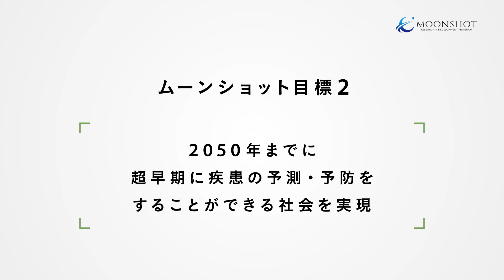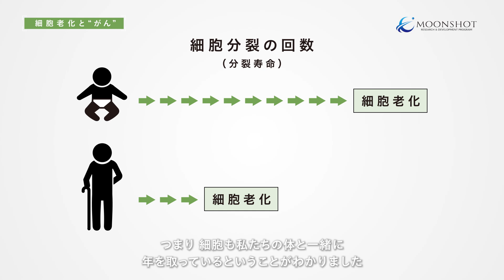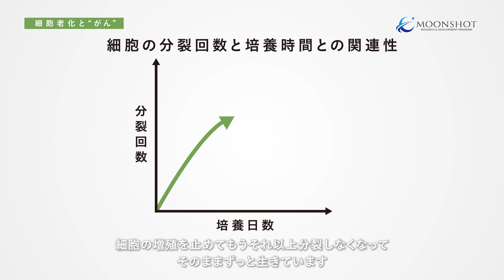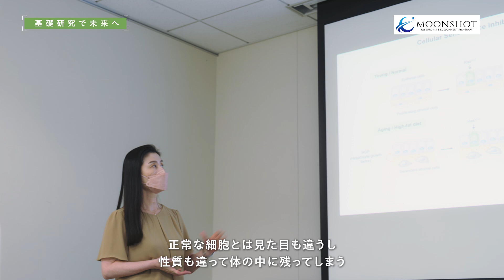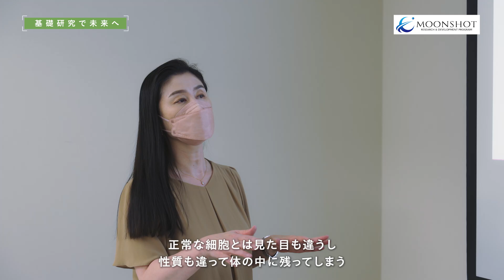「生体内ネットワークの理解による難治性がん克服に向けた挑戦」高橋暁子 [ムーンショット目標2]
健康寿命を延伸するためには、疾患が発症した後で治療するという従来の考えから脱却し、疾患の超早期状態、さらには前駆状態を捉えて、疾患への移行を未然に防ぐという、超早期疾患予測・予防ができる社会を実現することが鍵となります。
ムーンショット目標2では、2050年までに、超早期に疾患の予測・予防をすることができる社会を実現することを目指します。
観察・操作・計測・解析・データベース化等様々な研究開発を推進し、これらを統合して臓器間ネットワークの包括的な解明を進めていくなかで、がんの生体内微少環境ネットワークの解析に挑んでいる課題推進者、高橋暁子さんに、細胞老化について話を聞きました。

高橋 暁子（たかはし あきこ）
がん研究会 がん研究所 細胞老化研究部　部長

00:00　イントロダクション
00:35　”細胞の老化”との出会い
01:36　細胞老化と”がん”
03:24　基礎研究で未来へ

関連リンク
ムーンショット目標2： 2050年までに、超早期に疾患の予測・予防をすることができる社会を実現
順天堂大学 大学院医学研究科　特任教授　大野 茂男
生体内ネットワークの理解による難治性がん克服に向けた挑戦